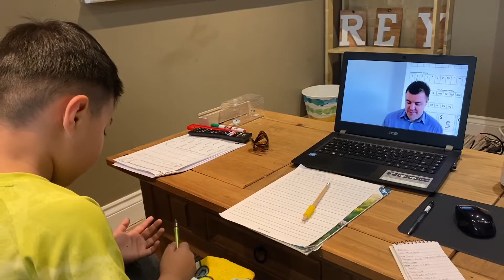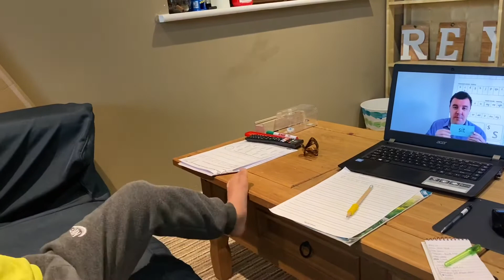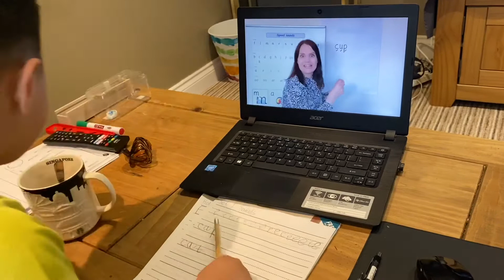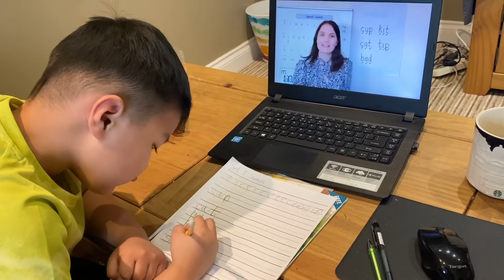Home schooling In the UK | Pinoy Family | Set 1 sounds and spelling with Harry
Home schooling